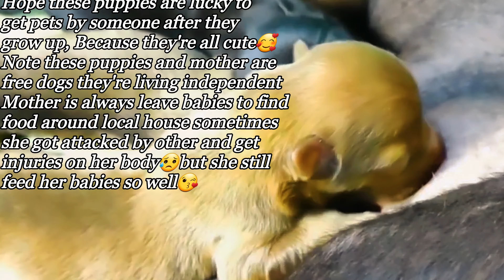🐶🐶Cute puppies 3 weeks breastfeeding so tremble🥰